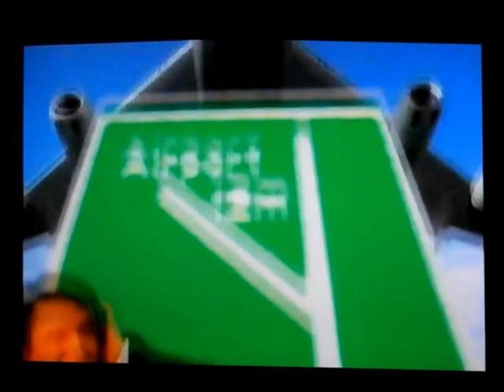Eurostar advert with Antoine de Caunes 27th June 1998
A Eurostar advert starring Eurotrash host Antoine de Caunes